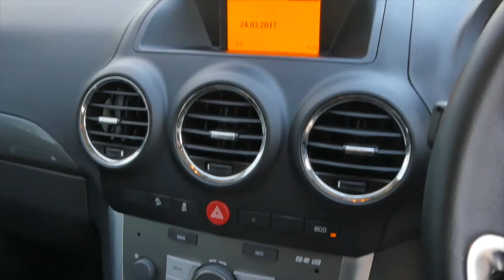Vauxhall Antara Website Trailer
Model year:
2016 (16)

Fuel type:
Diesel

Mileage:
5,173

Transmission:
Manual

Engine size:
2.2L

Colour:
White